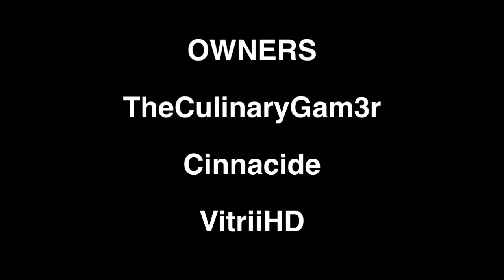Super Sexy Vault Trailer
The Official SSV Trailer No Gameplay
Made By Cinnacide
Song Chairs
JOIN THE VAULT